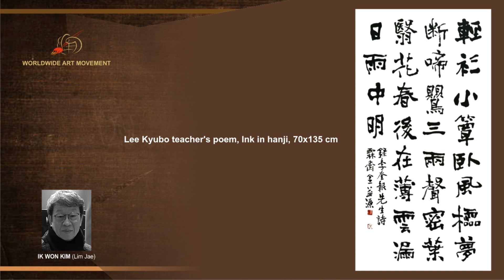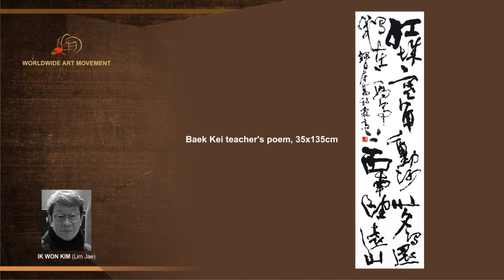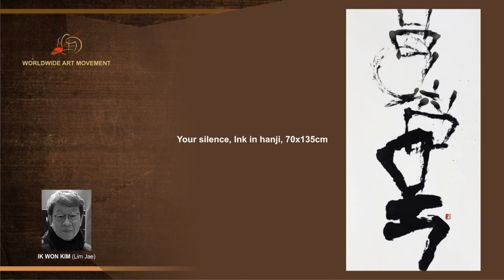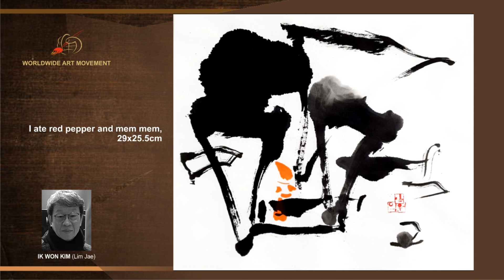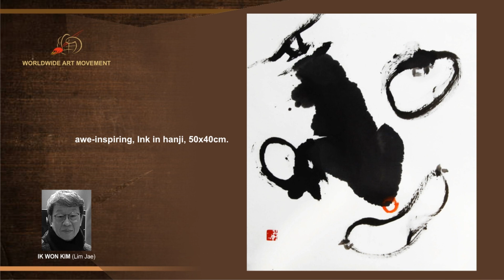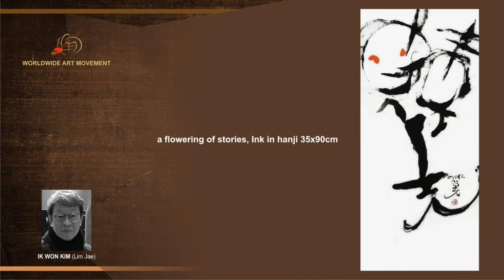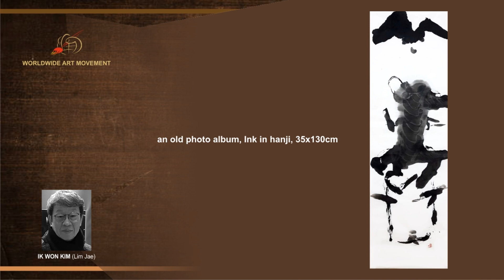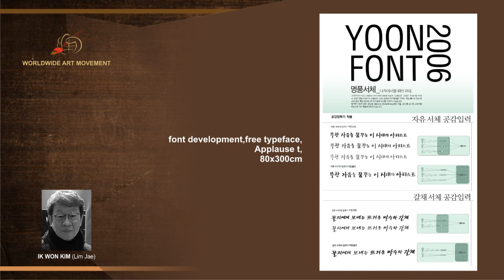" IK WON KIM" ( Lim Jae) _ SOLO ART SHOW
SOLO ART SHOW FOR KOREAN ARTIST IK WON KIM ( Lim Jae)

www. worldwideartmovement.in
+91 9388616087